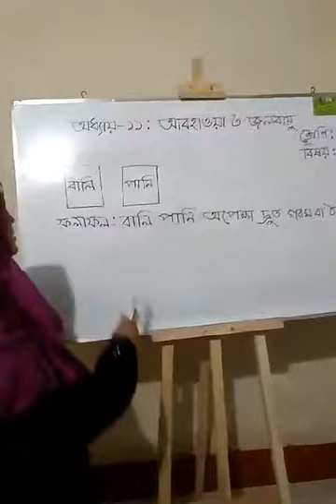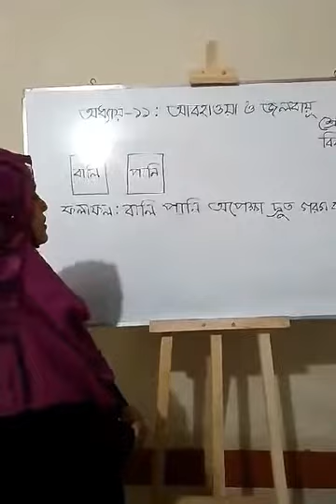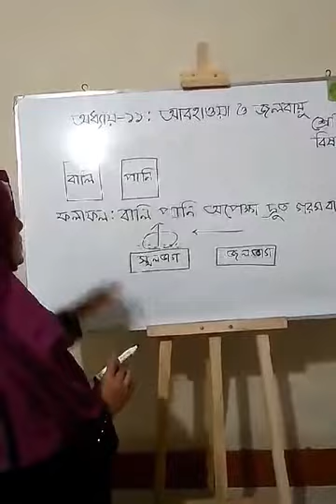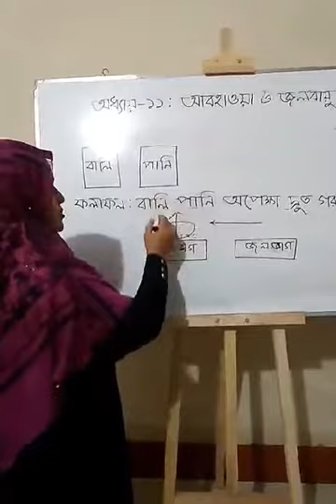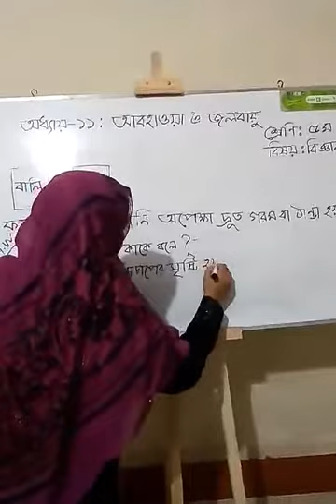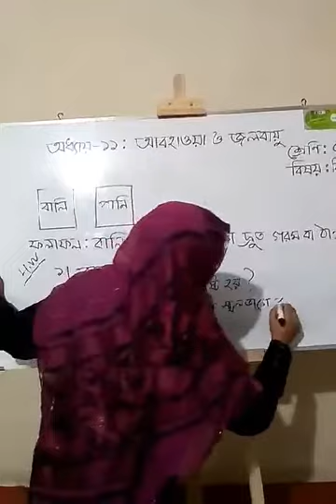পঞ্চম শ্রেণির প্রাথমিক বিজ্ঞান ক্লাস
রাজিয়া সুলতানা - সহকারী শিক্ষক